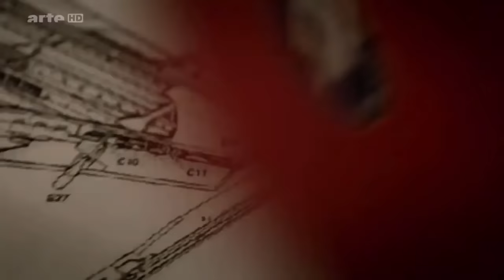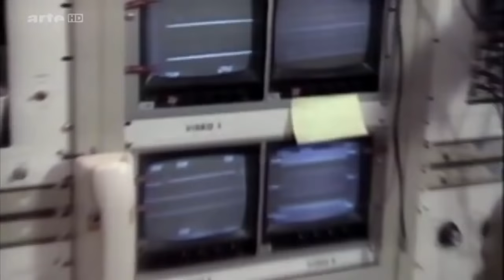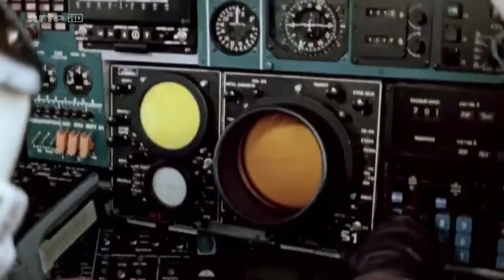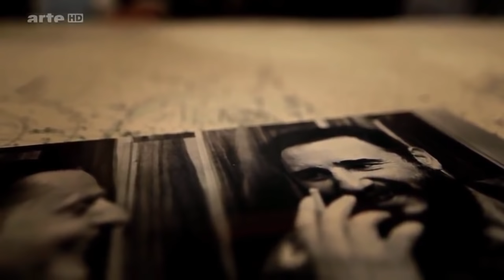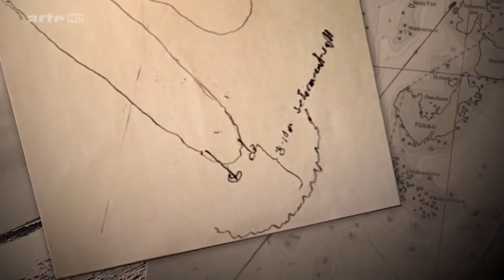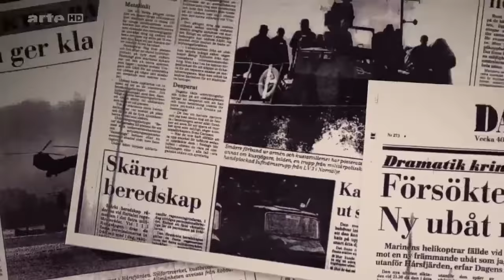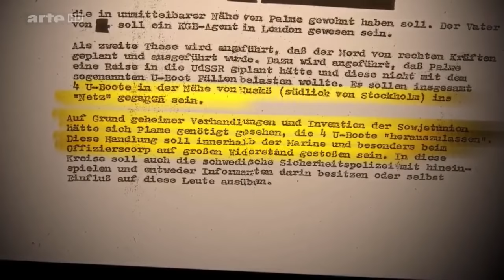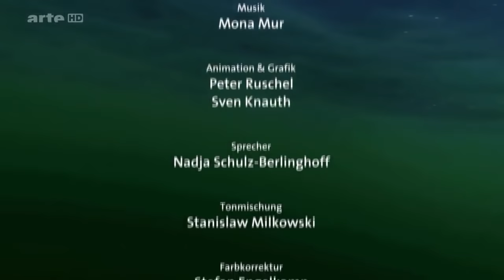Operation Täuschung -Die Methode Reagan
Mit Reagans Machtantritt ändert sich die Strategie der USA im Kalten Krieg grundlegend: Angriff statt Verteidigung. Sein geheimes "Komitee für Täuschungsoperationen", dessen Existenz in dieser Dokumentation zum ersten Mal von Zeitzeugen bestätigt wird, plante brillante und perfide Geheimdienst-Operationen - gegen die Sowjets, aber auch gegen die Entspannungspolitik des schwedischen Ministerpräsidenten Olof Palme.

Mit seinem Machtantritt im Jahre 1981 bestimmt Ronald Reagan die Strategie der USA im Kalten Krieg neu: Angriff statt Verteidigung. Sein "Komitee für Täuschungsoperationen" ist neben der Aufrüstung eines der wichtigsten Instrumente im Kampf gegen die Sowjetunion. Gasleitungen werden mit eingeschleusten Computerchips und Trojanern sabotiert, Flug- und Seemanöver vor dem wichtigsten Stützpunkt der Sowjets in Murmansk durchgeführt. Das Ziel: Verunsicherung und Demütigung bei gleichzeitiger Demonstration von Stärke und technischer Überlegenheit.

Diese Aktionen bringen die Welt an den Rand des Atomkrieges. Als in den 80er Jahren der schwedische sozialdemokratische Ministerpräsident Olof Palme mit Willy Brandt und Egon Bahr seine Strategie der gemeinsamen Sicherheit vorschlägt und Schweden nicht mehr als "unsinkbaren Flugzeugträger" der Nato zur Verfügung stellen will, macht er sich nicht nur die konservativen Machteliten im eigenen Land zum Feind. Sein Ansatz ist auch Reagan schon früh ein Dorn im Auge, denn ein Einlenken der Sowjetunion im Wettrüsten des Kalten Krieges wäre für seine Strategie kontraproduktiv. So werden die Annäherungsgespräche sabotiert und die Person Palme diskreditiert. Im Februar 1986 wird Palme von einem unbekannten Täter ermordet.

Der Film zeigt die Bedeutung der geheimen Kriegsführung der USA im Kalten Krieg unter Bezugnahme auf hochkarätige Zeitzeugen und exklusives Filmmaterial. Einmal mehr wird deutlich, dass die USA zur Durchsetzung eigener Interessen auch vor der Souveränität demokratischer Staaten nicht Halt machte. Eine Thematik, die gerade in Anbetracht der aktuellen politischen Lage und der jüngsten Geheimdienstskandale von beachtenswerter Aktualität ist.